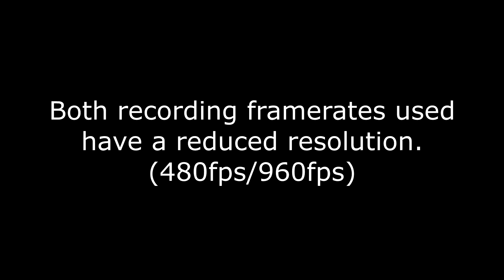Slow motion wood turning (Sony NEX-FS700)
This was made as a test of the new to me Sony NEX-FS700.